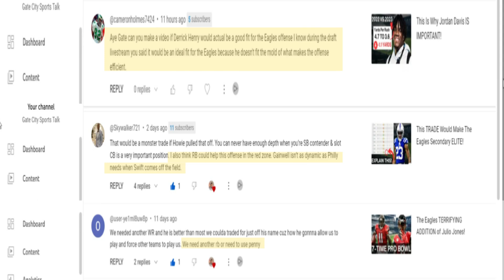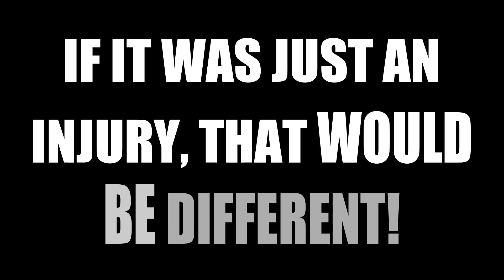A TRADE That IMPROVES Eagles Red Zone SCORING!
In today's video, I answer the community's questions regarding a potential trade at the deadline. I'm a fan of undervalued guys like Khalil Herbert, and Chubba Hubbard. I also wouldn't mind taking a chance on a veteran such as D'Onta Foreman. However, my expectations are low. The fact remains we have veterans guys on this roster, and we should be giving them chances. Boston Scott can play the role we need. Rashaad Penny is a Veteran guy with a 220lbs frame. The NFL is a tough business.